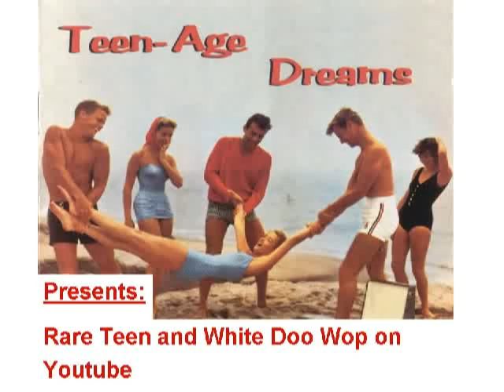RARE TEENER Vince Adams - Tic - Tac - Toe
Released on BETHLEHEM 3021